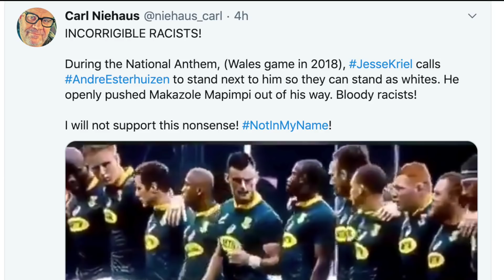Shame on You Jesse Kriel | South Africa